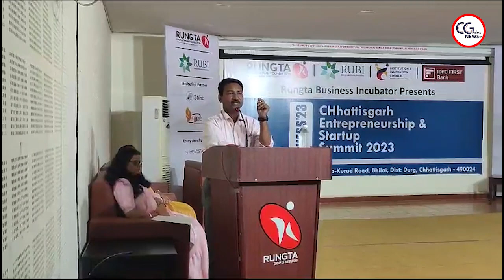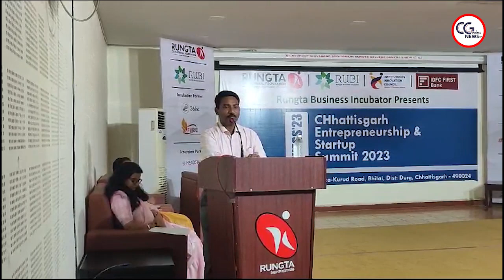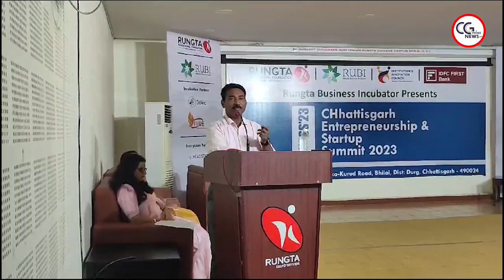Start-up के किस्से और Innovative विचार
About Channel:
सीजी प्राइम न्यूज छत्तीसगढ़ का भरोसेमंद हिंदी न्यूज़ चैनल है। ब्रेकिंग न्यूज़, नवीनतम समाचार, राजनीति, मनोरंजन और खेल से जुड़ी खबरे आपके लिए लेकर आता है।